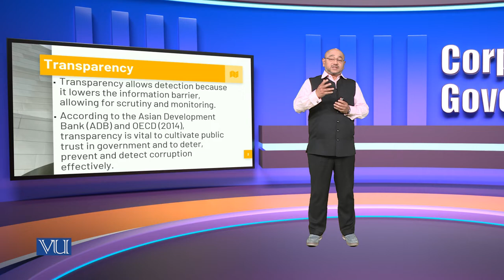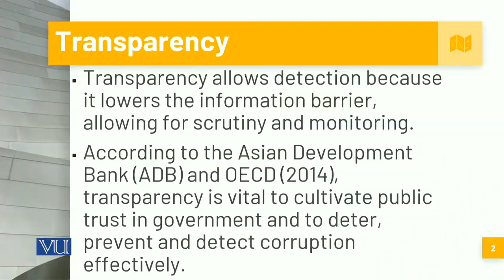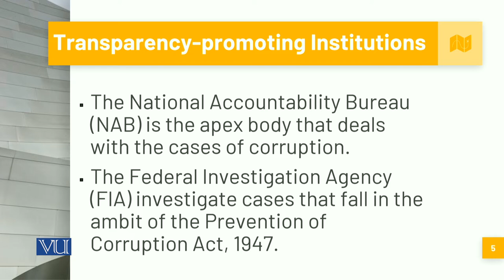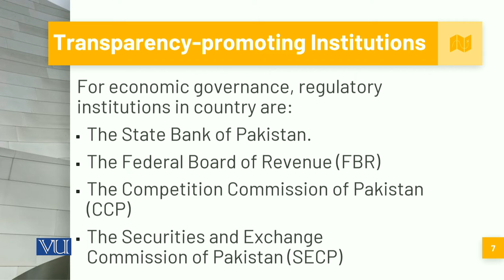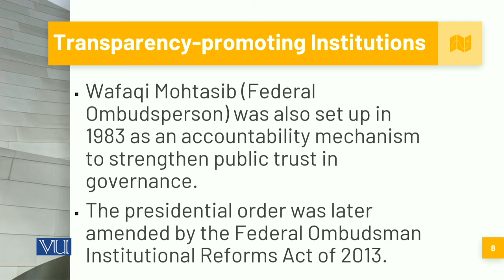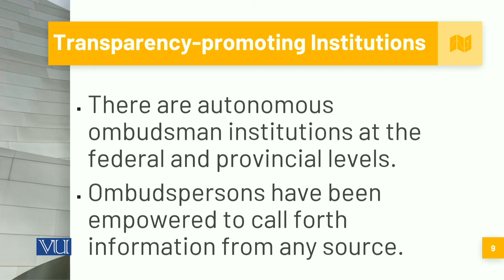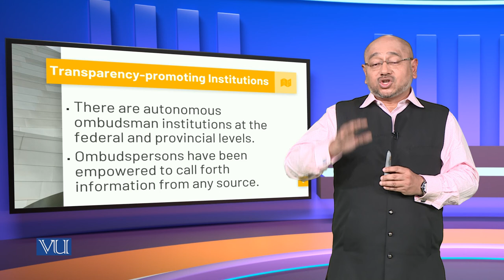Transparency and Transparency Promoting Institution | Corporate Governance | MGT717_Topic153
Topic153: Transparency and Transparency Promoting Institution,
By Syed Hussain Haider